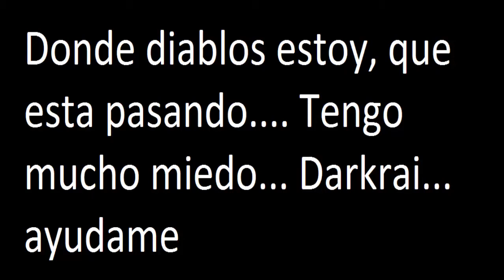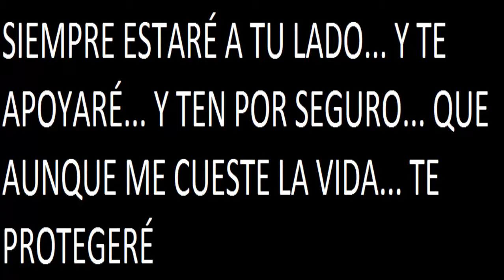Pixelmon / Parte 31 y final / Donde demonios me llevan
Bienvenidos un dia mas a mi canal con Pixelmon...En este capitulo veremos. el final de esta serie. sera el final definitivo o habra continuacion?. quien sabe